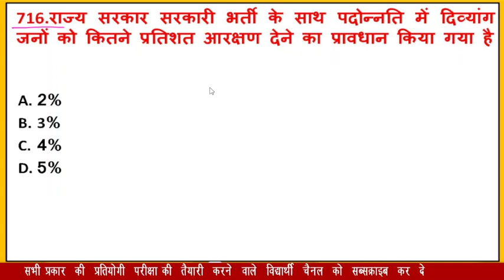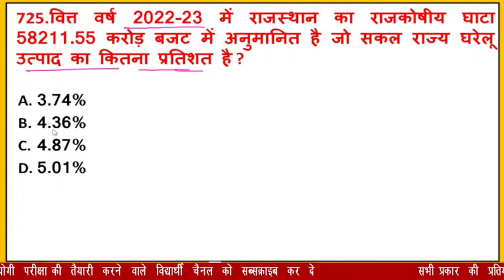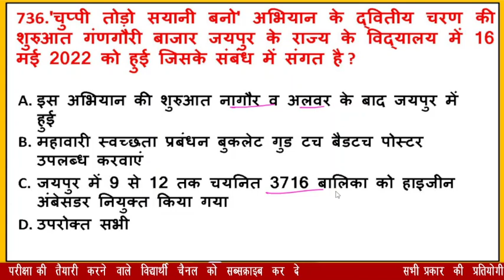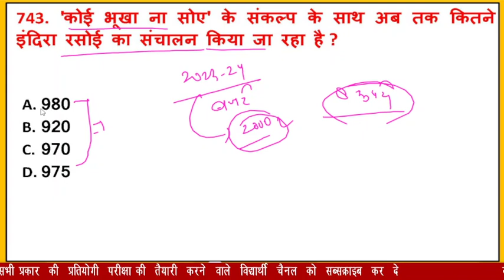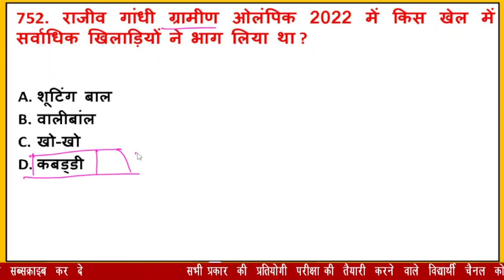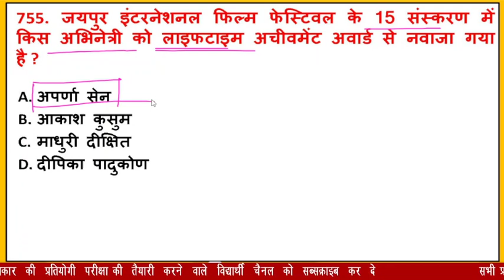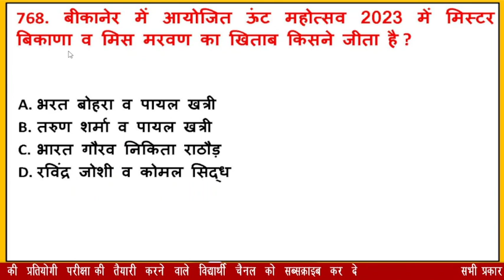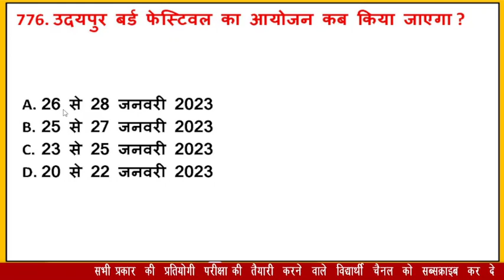Maha Marathon | Rajasthan current affairs 1200+mcq | January 2022 to January 2023 | REET Exam. 2023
Daily Rajasthan Current Affairs 2023
Maha Marathon | Rajasthan current affairs 1200+mcq | January 2022 to January 2023 | REET Exam. 2023 | KALAM  CLASSES

👉 Monthly Rajasthan Current Affairs

kalam Classes current
Rajasthan GK
 Current affairs
Ras 2023
REET PAPER
RPSC 2nd GRADE EXAM 2022
CET EXAM CET 2022
CET EXAM 2022
Rajasthan today current affairs
13 feb  2023 news